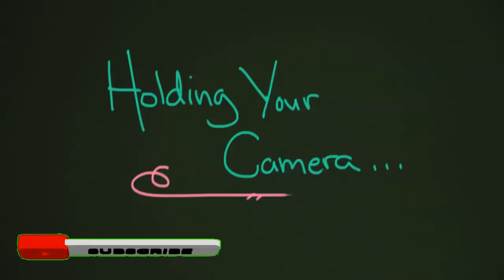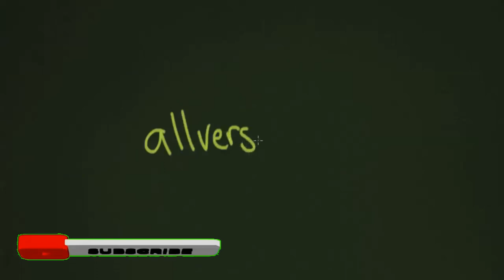Holding Your Camera